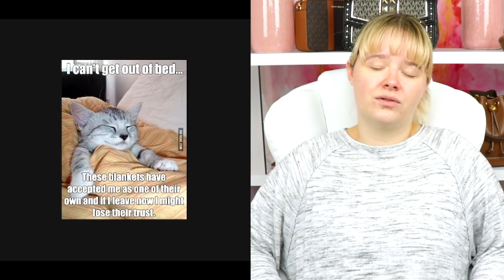Memes That Remind Me Of My Childhood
Cameo: @sarahkaynee